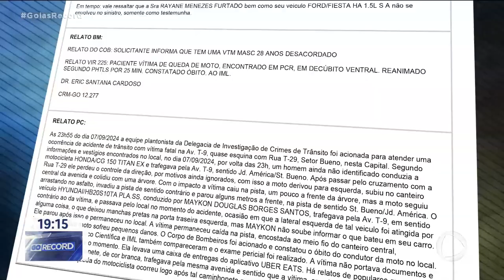ACIDENTE NA AV. T-9: FAMÍLIA COBRA JUSTIÇA PELA MORTE DE ENTREGADOR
A DELEGACIA DE CRIMES DE TRÂNSITO AINDA NÃO TERMINOU A INVESTIGAÇÃO DO ACIDENTE QUE MATOU UM ENTREGADOR POR APLICATIVO NA AVENIDA T-9, AQUI EM GOIÂNIA. NO  SÁBADO, O ACIDENTE COMPLETA UMA SEMANA. A FAMÍLIA PEDE AGILIDADE NA INVESTIGAÇÃO.